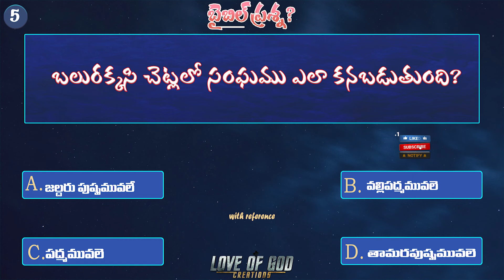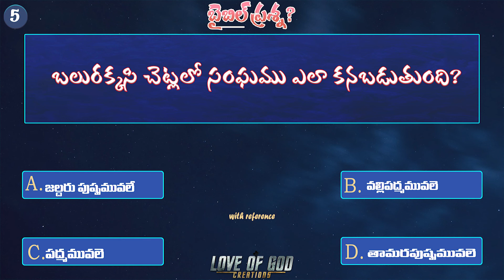Love of god creations Bible Questions & Answers | Episode -05|Telugu Bible Quiz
telugu christian songs karaoke tracks,
telugu christian songs najareyuda naa yesayya,
telugu christian songs non stop,
telugu christian songs nityam stutinchina,